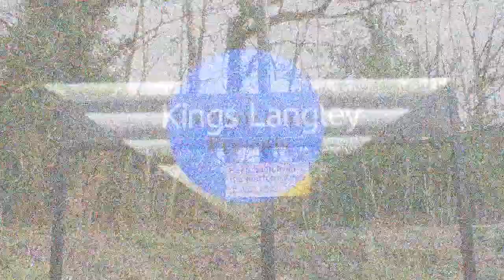Season 5, Episode 102 - Kings Langley (08/03/2014)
The second station of the day brings us up to more the centre of London but right next to the M25 in Kings Langley station

In this video, we see a variety of London Midland, Southern Railways and Virgin Trains stock heading for a variety of destinations including London Euston, Crewe, Manchester Piccadilly, Liverpool Lime Street and South Croydon